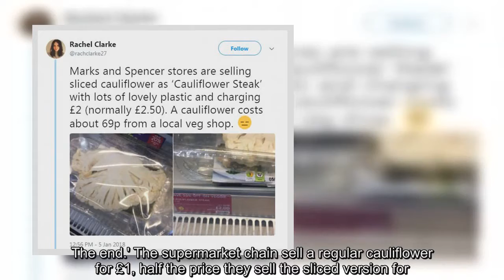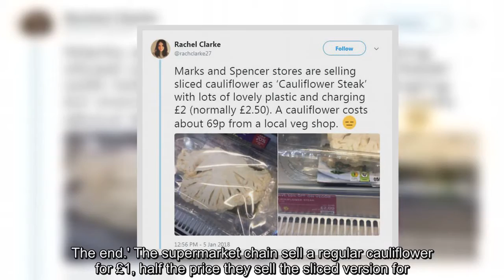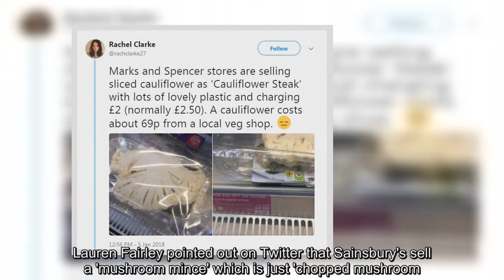M&S mocked for selling 'cauliflower steak' for £2.50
Marks and Spencer have been mocked on social media for selling a 'cauliflower steak'.The 'steak' which is just a sliced cauliflower is double the usual price of the vegetable.The product is sold as part of the store's vegetarian range and comes with a sachet of lemon and herb drizzle for £2.Rachel Clarke‏ wrote on Twtter: 'Marks and Spencer stores are selling sliced cauliflower as 'Cauliflower Steak' with lots of lovely plastic and charging £2 (normally £2.50).She added: 'Take cauliflower.Take knife.Chop Cauliflower.Wrap in lots of plastic and mark up the price.The end.' The supermarket chain sell a regular cauliflower for £1, half the price they sell the sliced version for.Other Twitter users were infuriated by the revelation of the overpriced vegetable.One user tweeted: 'Nearly £10 a kilo for cauliflower! You almost have to pat them on the back for getting away with that!'  Another said: 'I imagine most vegetarians are able to slice their own cauliflower.' Many were quick to criticise the excess packaging too.One said: 'People who buy this must have more money than sense! What a wasteful item.The amount of plastic and processing involved in this is ridiculous.Like you say, buy a cauliflower, wash it and cut (and use all of it).Well done for flagging it.@marksandspencer should be ashamed.' Speaking to LADbible, Rachel said: 'I think it's just frustrating for a number of reasons.'It might put people off trying a vegan or vegetarian diet if that's on offer.'Also, I understand how important and great food innovation is, but surely directing customers to fresh vegetables would be more effective?'  A statement from Marks and Spencer given to Metro.co.uk said: 'We have launched a ready-to-cook Cauliflower Steak with a herb dressing as part of our new Veggie range.'This is for customers looking for a quick and convenient vegetarian meal option.'The plastic tray protects the product and is widely recyclable.We continue to look at ways to optimise our food packaging and ensure it can be widely recycled.' M&S are not the only shop coming under fire for over-priced chopped up vegetables in their vegetarian range.Lauren Fairley pointed out on Twitter that Sainsbury's sell a 'mushroom mince' which is just 'chopped mushroom.